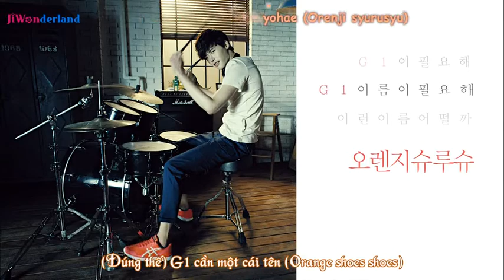[Vietsub & Kara by JiWonderland] Ha Ji Won (하지원) - Asics G1 CF & making